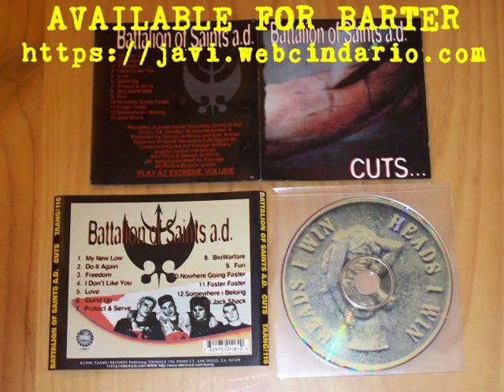BATTALION OF SAINTS cuts